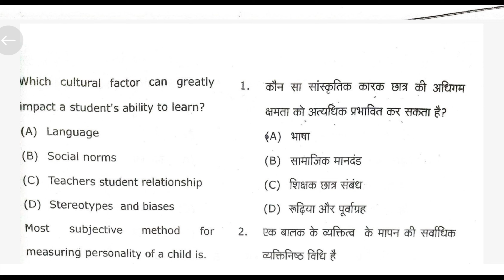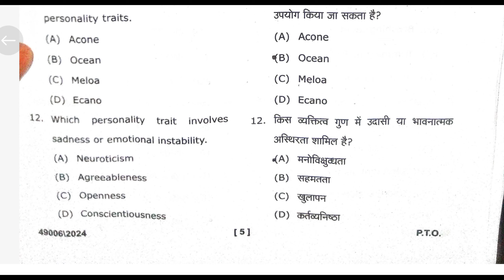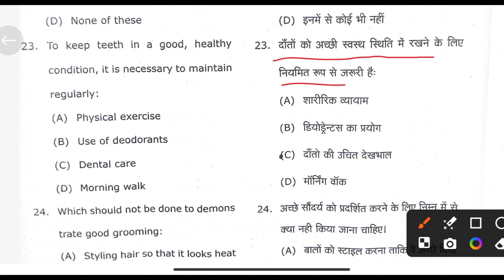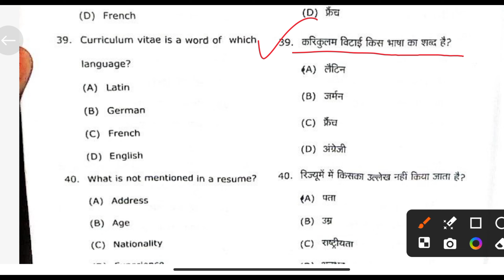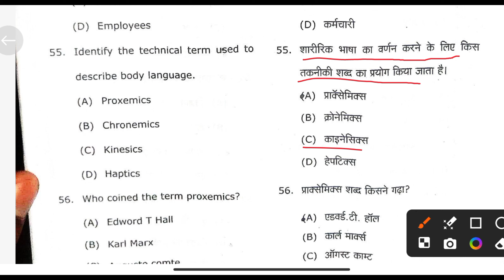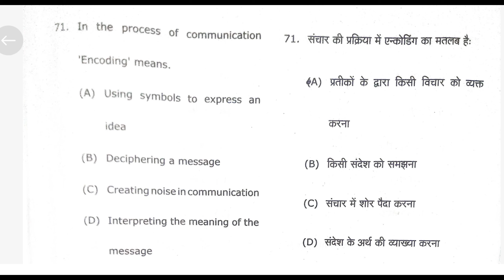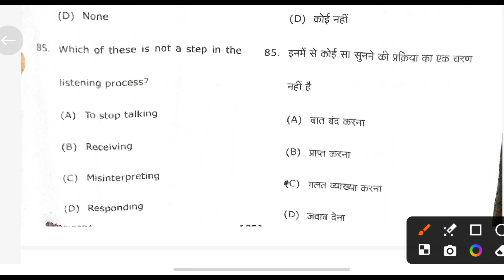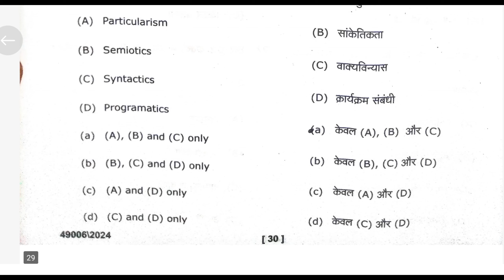MJPRU Co Curricular BA Bsc Bcom 6th Semester Answer Key 2024